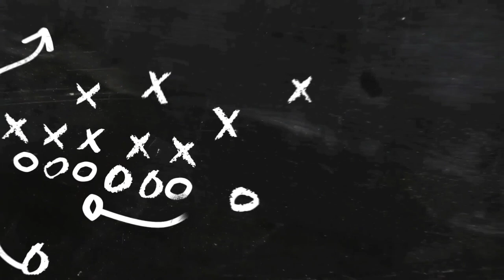Face Off: Filipina vs Thai Beauties 2020 | ToPicks Studio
Face Off: Filipina vs Thai Beauties 2020

Catriona Gray  💜 Urassaya Sperbund
Ivana Alawi 💜Jessie Vard
Liza Soberano 💜 Davika Hoorne
Kathryn Bernardo 💜 Mookda Narinrak
Cassy Legaspi 💜 Baifern Pimchanok
Nadine Lustre 💜 Bella Ranee
Julia Barreto 💜 Natapohn Tameeruks
Athena Madrid 💜 Chalida Vijitvongthong
Jane De Leon 💜 Kimberley Woltemas
Christine Samson 💜 Araya Hargate
Zeinab Harake 💜 Nittha Jirayungyurn

What do you prefer? Filipina or Thai Beauty? Let us know!